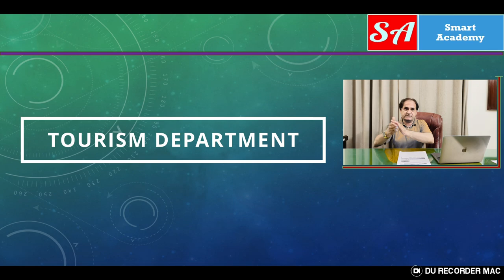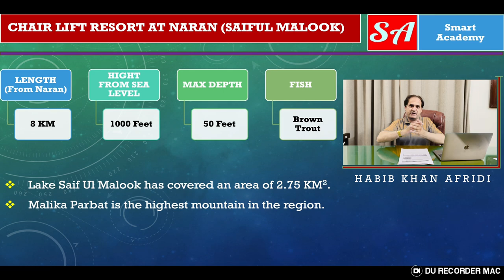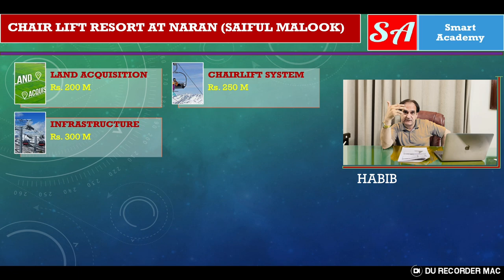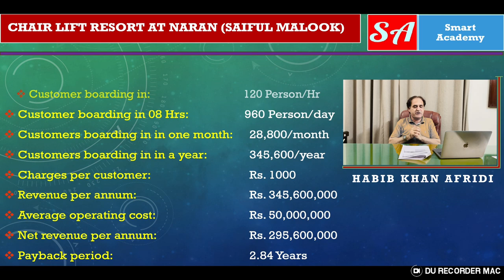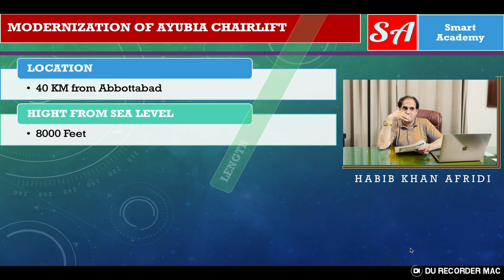Investment in Chair Lifts in Naran and Ayubia: Tourism Sector Investment Potential Explored!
Welcome to Versa Learn Hub, your gateway to the latest insights on innovative projects and investments in the realm of tourism. In this episode, we delve into the breathtaking landscapes of Khyber Pakhtunkhwa (KP), Pakistan, where the Tourism Department has identified and initiated two remarkable projects.
Discover how KP is transforming its natural beauty into a hub for adventure enthusiasts with the "Establishment of Chair Lift at Naran" and the "Upgradation of Ayubia Chairlift." These projects promise to redefine the tourism experience, offering:
Panoramic views of majestic mountains and lush valleys
Enhanced accessibility and connectivity for tourists
Increased capacity for adventure sports and activities
Improved safety features and infrastructure
Unparalleled opportunities for relaxation and leisure
Private investors are invited to collaborate with the Tourism Department and the KP Board of Investment & Trade to be a part of this transformative journey. By investing in the establishment of chair lifts at Ayubia and Naran, you can:
Be a part of a lucrative and growing tourism industry
Benefit from attractive returns on investment
Contribute to the economic growth and development of KP
Enhance your brand reputation and visibility
Tap into a vast and diverse market of adventure seekers
Leverage the potential of sustainable tourism
Support infrastructure development in KP
Gain a competitive edge in the tourism market
Enjoy tax incentives and benefits
Join us as we uncover the potential, beauty, and business of tourism in KP. Let's explore and invest in the future of Khyber Pakhtunkhwa together!